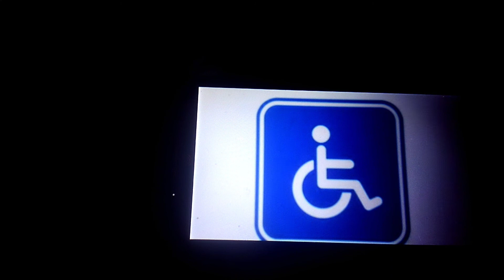2021 SSDI important message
2021 SSDI important message